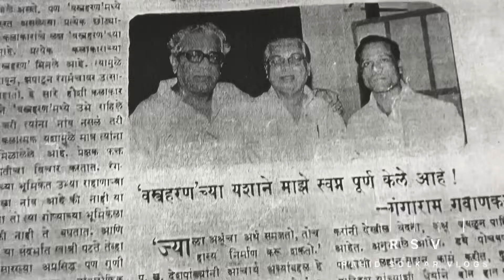मी गेलो वस्त्रहरण नाटक लेखक श्री. गंगाराम गवाणकर सर ह्यांच्या घरी | Gangaram Gavankar Kokan Village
वस्त्रहरण नाटक लेखक श्री. गंगाराम गवाणकर
Vastraharan Natak Writer Gangaram Gavankar Sir
Gangaram Gavankar kokan Village
Gangaram Gavakar Village Name
Madhban Village
Madban Village
Natak Writer Gangaram Gavankar
Vastraharan Natak Jhalak
Rahid Solkar Kokan Ratna
Rahid Solkar new Series
Kokan Village Vlog
Village Lifestyle